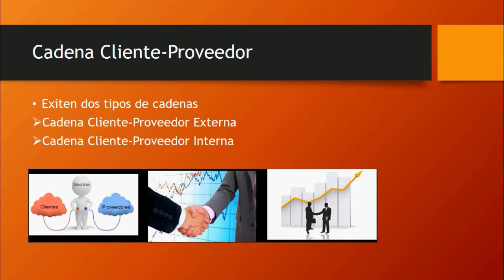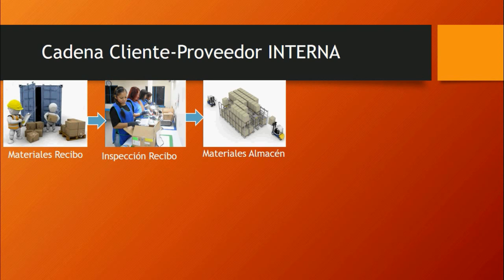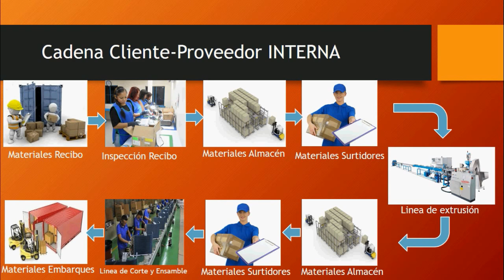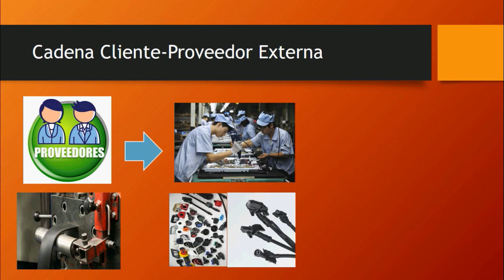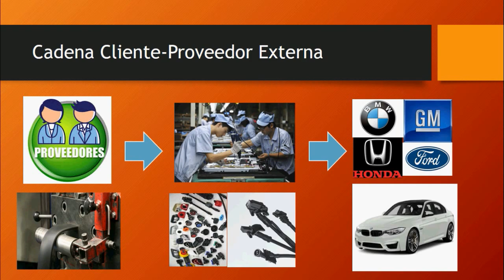Cadena cliente Proveedor | Control Estadístico de Calidad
Cadena Cliente-Proveedor

Existen dos tipos de cadenas

Cadena Cliente-Proveedor Externa
Cadena Cliente-Proveedor Interna

Espero les sirva la información

Saludos...